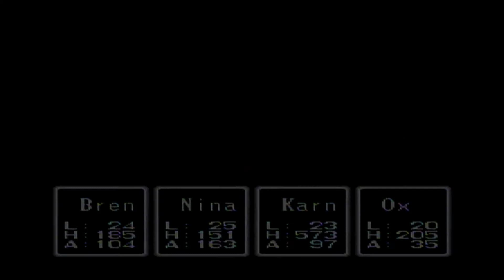Breath of Fire part 30 A Small Adventure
I spend far more time than I would like killing cockroaches in Breath of Fire games.